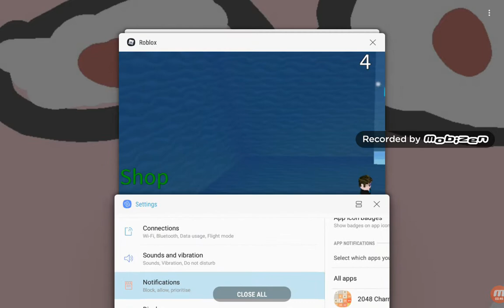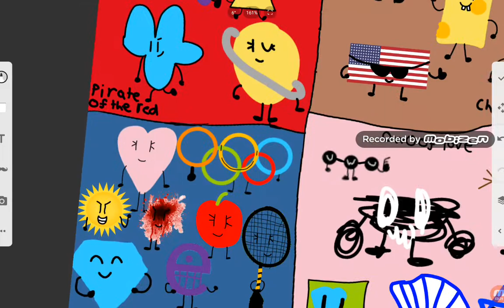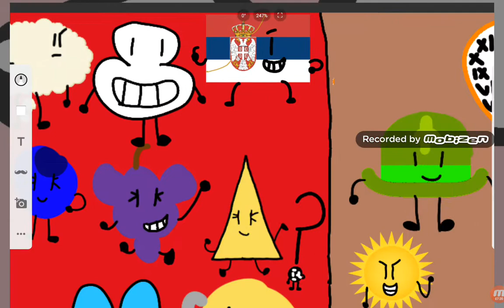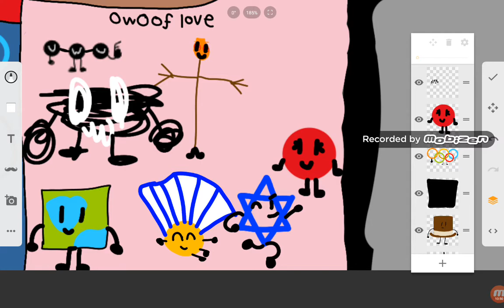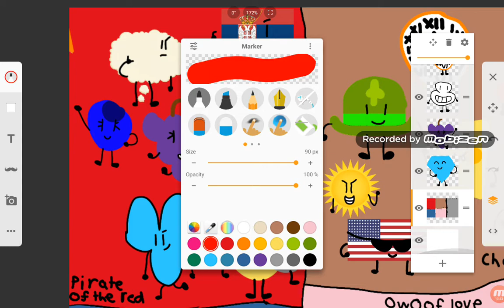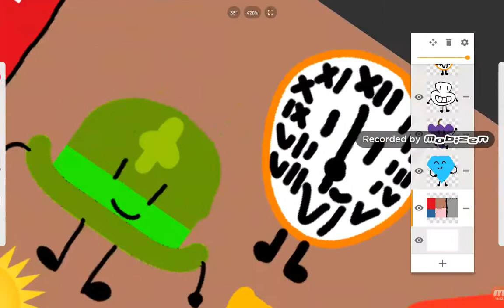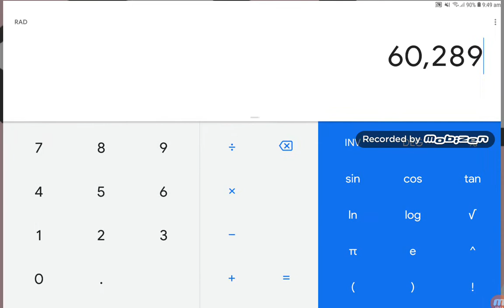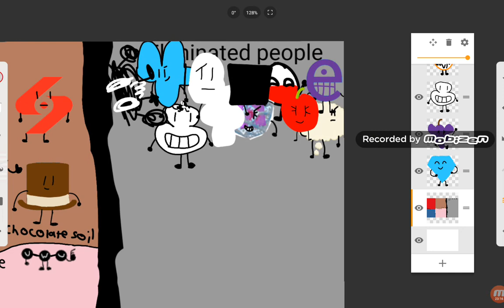Object Show Of Braiden 2 (OSOB2) elimination order part 1B and 2